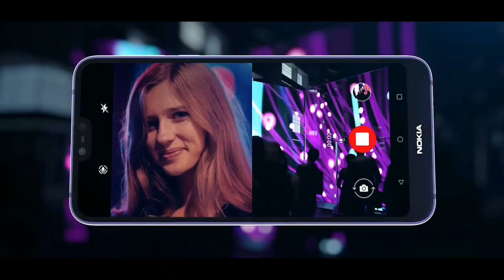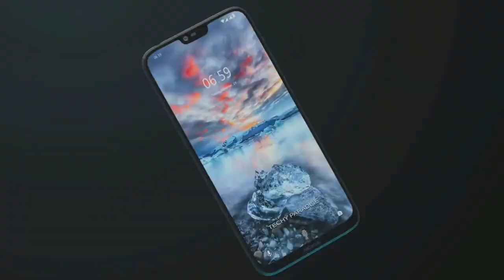Nokia 8.1 OFFICIALLY CONFIRMED! Snapdragon 710, launching on 28 Nov, Tabahii??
Nokia 8.1, the global variant of the Nokia X7, is expected to launch in India on November 28. The smartphone was launched in China as the Nokia X7 on October 17 and it looks like it will come with the Nokia 8.1 model name instead of the Nokia 7.1 Plus, as earlier expected. The smartphone is said to be priced competitively and will follow the same design language as the previous Nokia models. Considering that earlier Nokia smartphone have been Android One devices, it will not be far-fetched to assume that Nokia 8.1 will also be an Android One device running on the stock Android operating system. Nokia, with its strong portfolio of mid-range devices, has made a steady comeback in India since HMD Global took over the brand.

Nokia 8.1 is said to launch on November 28 in India and come with a price of Rs. 23,999, according to 91mobiles. The online publications attribute the launch details, pricing and availability to retail sources. Nokia 8.1 or Nokia X7 is already confirmed to sport a 6.18-inch FHD+ display, powered by Qualcomm Snapdragon 710 SoC and come with a dual rear camera setup. The smartphone is being pegged as the successor to the Nokia 7.1 launched earlier this year.

Nokia 8.1 is said to sport a 6.18-inch Full HD+ display with 18.7:9 aspect ratio. The smartphone is said to have a glass build with metal chassis. It could be powered by the Qualcomm Snapdragon 710 SoC and come with 4/6GB of RAM and 64/12GB of internal storage. On the camera front, there is a dual rear setup- 12-megapixel primary lens + 13-megapixel secondary lens. The front-facing camera is a 20-megapixel shooter. Nokia 8.1 is said to come with optical image stabilisation (OIS) and double high colour rendering index flash.

Nokia 8.1 may be backed by a 3500mAh battery with support for fast charge and run on the latest version of the Android operating system. Nokia 8.1 could be available in dark blue, night red, magic night silver, night black.

Cheers
Techy Lens :)